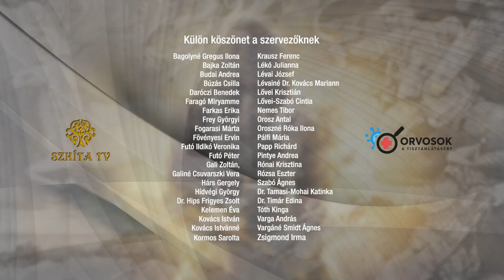Pállay-Kovács Szilvia: Új generációs gyermekek, a gyermekek lelki egészsége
MOGY 2023
Szent Korona Igazsága Tanácsadó és Jogvédő Egyesület SZKITA Egyesület - és az orvosokatisztanlatasert.hu szervezésében, valamint a Szkíta Veszprémi Önkormányzat támogatásával
2023. augusztus 11-12-13.

Főcím:
X-media
Főcímzene:
„Mária Országa”
szerző: Fábri Géza
gyűjtő: Kájoni János
szöveg: Dr. Szalay Olga
előadó: Népzenei Kamaraműhely
A felvétel a Szkíta Tv tulajdona